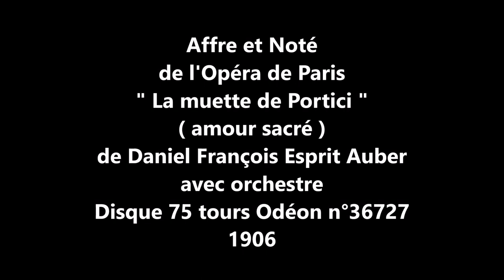Affre et Noté " La muette de Portici " 1906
Affre et Noté   " La muette de Portici "  ( amour sacré ) de Auber
de l'opéra de Paris avec orchestre
disque 75 tours Odéon  n°36727 de Août 1906